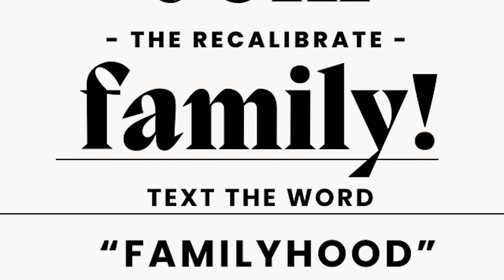The Connection between Healing, Forgiveness and Prosperity - Jen Lafrance